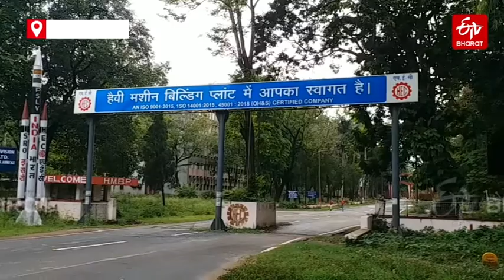HEC Workers: 6 महीने से नहीं मिला वेतन | Financial crisis on HEC personnel | Ranchi Jharkhand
रांची में एचईसी मजदूरों को 6 महीने से वेतन नहीं मिला है. वेतन नहीं मिलने से एचईसी कर्मियों पर आर्थिक संकट आन पड़ी है. इसको लेकर HEC Workers बड़े आंदोलन की तैयारी में हैं.